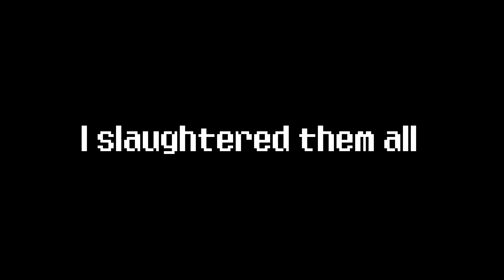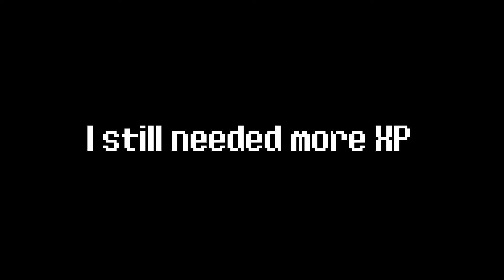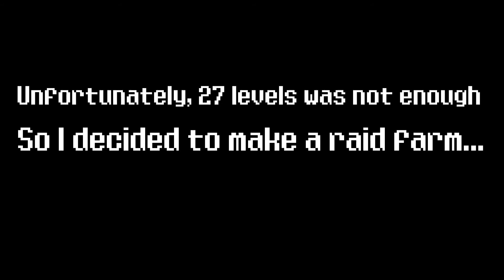[1.17 Hardcore] Ep. 3 - THE NETHER + INFINITE TOTEMS!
Welcome to Episode 3 of my Hardcore series. Today we became basically un-killable with a raid-farm build, and we ventured into the nether for levels, accompanied with a near death experience. Shorter video today, but lots planned for episodes to come!

It's totally free, really helps me out, and makes my day when someone subs. Froster01 out...

Some music in this video belongs, and is owned by C418